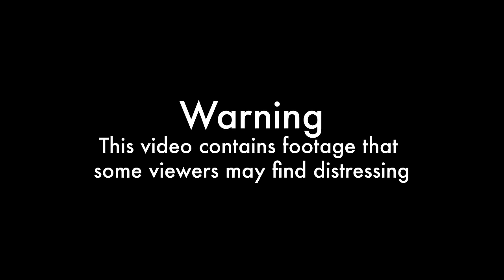It’s all going wrong - Lambing day 8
This video has been censored as YouTube is restricting what we can show.

Cammy

ABOUT ME